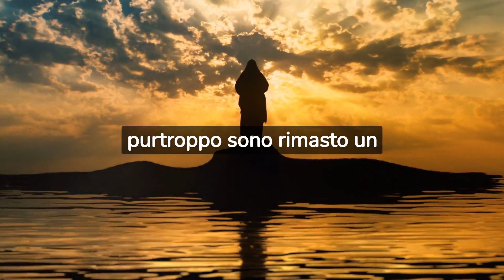Questa INCREDIBILE Fotografia in un Santuario sta facendo impazzire il Web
Apparizione della Madonna durante la preghiera.